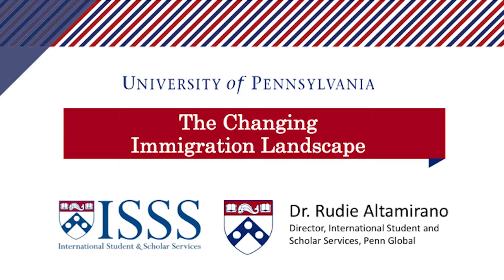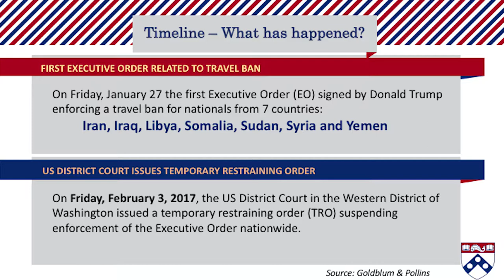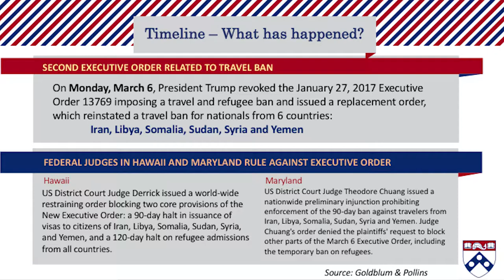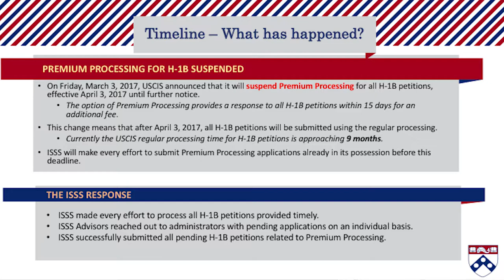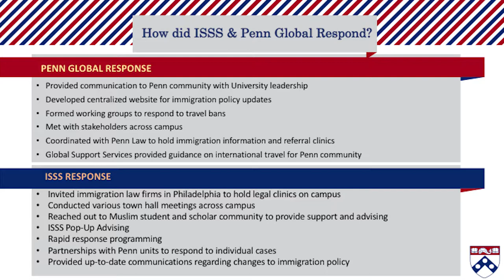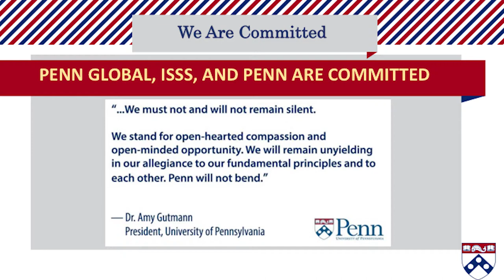Rodolfo Altamirano and Amy Gadsen - Immigration Trends and Policy at Penn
When Amy Gutmann launched the Penn Compact 2020, she prioritized global engagement and the importance of “bringing the world to Penn and Penn to the world.” Penn Global Executive Director Amy Gadsden was unable to speak on May 9 (jury duty). International Student and Scholar Services Director Rudie Altamirano presented an update on Penn as a global institution, and reflected on the completion of Penn first five-year Strategic Framework for Global Initiatives, which comes to a close in 2017, the creation of the office of Penn Global, and the recent opening of the Penn Wharton China Center, the Perry World House and the Penn Biden Center for Diplomacy and Global Engagement among other developments. Rudie will also spoke about current trends in international education and trends in immigration at Penn.